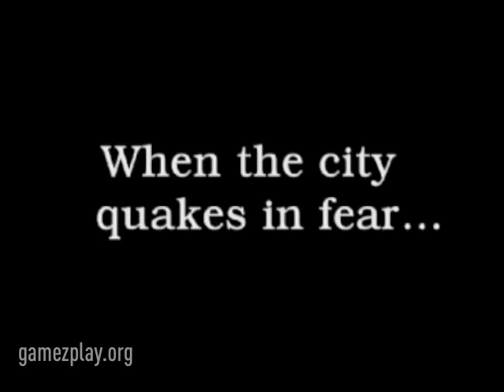Official Ghostbusters extended video game trailer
- Ghostbusters: The Video Game prides itself in staying true to the Ghostbusters universe, so it just wouldnt feel right if Bill Murrays character, Dr. Peter Venkman, wasnt turning on the charm. In Ghostbusters: The Video Game, hes chasing one in particular: Dr. Ilyssa Selwyn is a smart and sassy archaeologist who doesnt take too kindly to Dr. Venkmans advances.